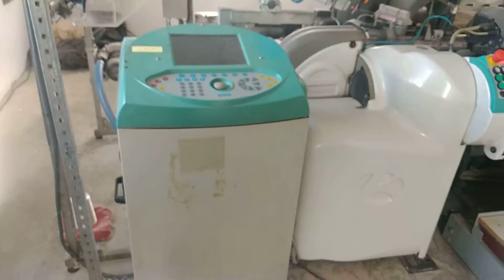Super Máquina Vanatex (tecelagem toalhas) Jardim de Piranhas-RN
Mais uma super máquina do ramo das tecelarias no município Jardim de Piranhas-RN.